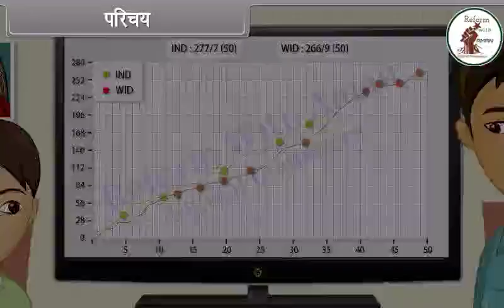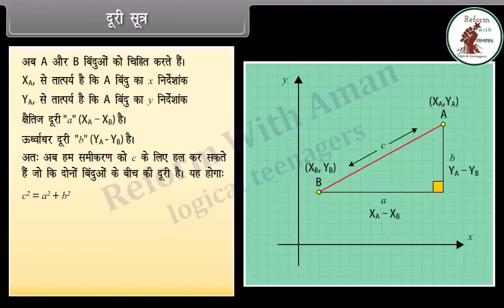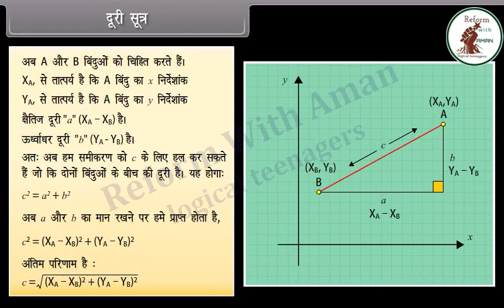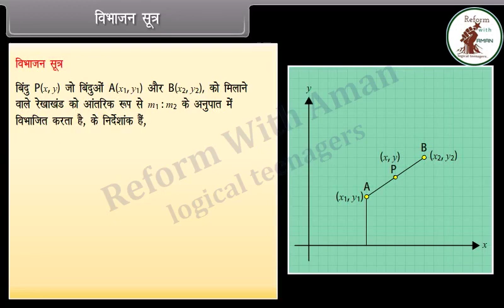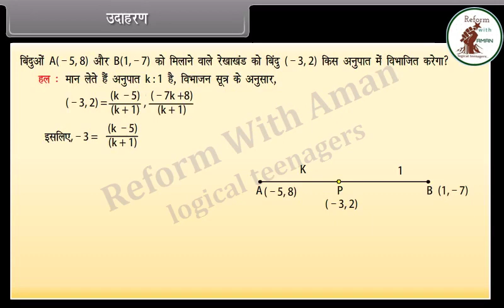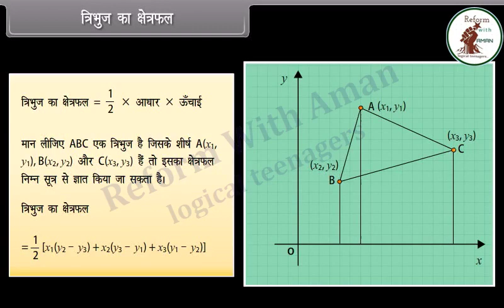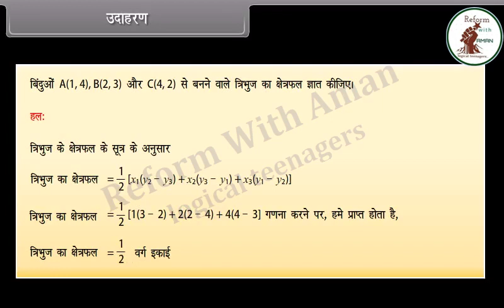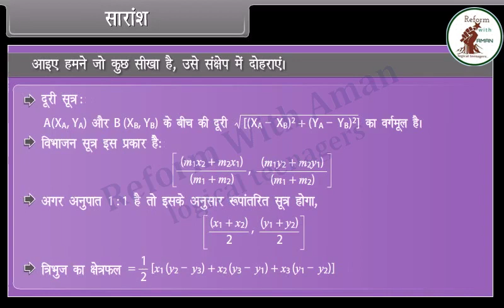निर्देशांक ज्यामिति | Class 10th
Hii/सलाम

"REFORM WITH AMAN" को आपसे मिलकर बहुत खुशी हुई।यहां हम अपने बारे थोड़ी लेकिन असर रखने वाली इंट्रो देंगे जिससे हमारा और आपका सिलसिला मजबूत परिवार फले फूले।
भारत देश युवाओं का देश है, यानी भारत में सबसे ज्यादा सीखने वाला और सीखने वाली है ,इनमे जो कुछ नया कुछ दिल को छूने वाला और कुछ देश में हलचल पैदा कर देने वाले होते हैं, जिन्हें देश Reformer कहती है।और उसमे से कुछ लोग खास होते हैं और  हम वही हैं "REFORM WITH AMAN"
यहां छात्र ,युवाओं और शिक्षा का मुद्दा होगा जिसपर आप का दिल मचल जाए।यहां मानवता , समजिकता होगी जिसपर हम आप सिख लेने के लिए बाहें फैलाए रखते हैं।
"REFORM WITH AMAN" का मकसद है। छात्रों को अंधेरा से निकाल कर उगता हुआ सूरज बनाने में अहम भूमिका निभाना। छात्रों को ये बताना Result ही सबकुछ नही Knowledge से बढ़ कर कोई पुरुस्कार नहीं है। युवाओं को बताना Career और पैसा ही सबकुछ नही समाज के प्रति आपकी जागरूकता , मानवता , समाजीकता की जिम्मेदारी और वातावरण के लिए आपका वचन ही सबकुछ है।
बाकी आप हैं तो हमारी मेहनत परिवार को बड़ा करेगी और सुधार का हमेशा मौका रहेगा।
"मेरा वचन आपका दायित्व हमारे चैनल को देगा नया आयाम"
Regards
@REFORM WITH AMAN